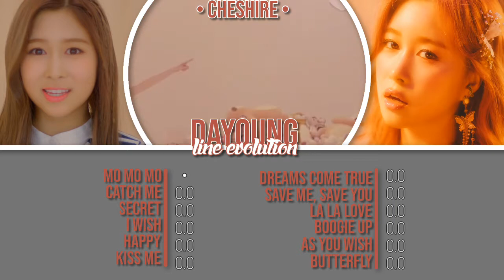DAYOUNG - WJSN (우주소녀) COSMIC GIRLS | LINE EVOLUTION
• All song's from WJSN (COSMIC GIRLS)

Titles Track:
• Mo Mo Mo (2016)
• Catch Me (2016)
• Secret (2016)
• I Wish (2017)
• Happy (2017)
• Kiss Me (2017)
• Dreams Come True (2018)
• Save Me, Save You (2018)
• La La Love (2019)
• Boogie Up (2019)
• As You Wish (2019)
• Butterfly (2020)